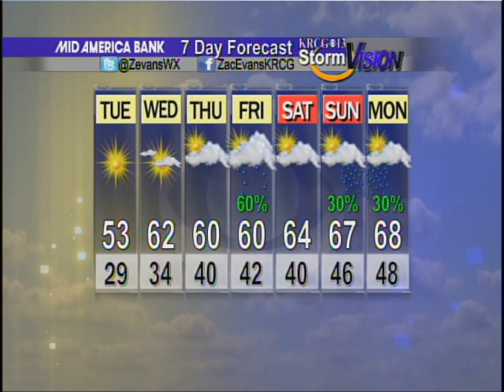Mid-Missouri Weather (04/15): A Winter-Like Morning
Zac Evans' forecast for April 15th.